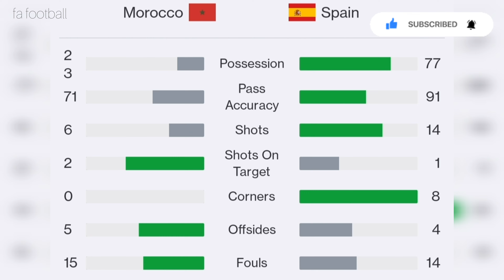Morocco Football Historic Win | Spain exit from the round of 16 | মরক্কোর ঐতিহাসিক জয়, স্পেন বিদায়